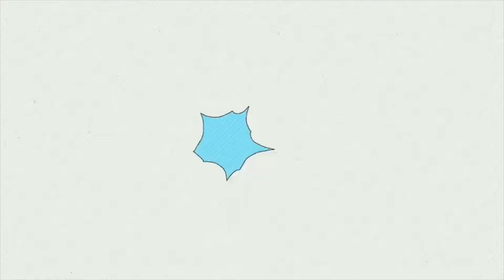鄭仲茵無預警辦告別式！愛女痛哭曝真實病因太驚人，難怪離婚19年無人敢娶#鄭仲茵#天之驕女